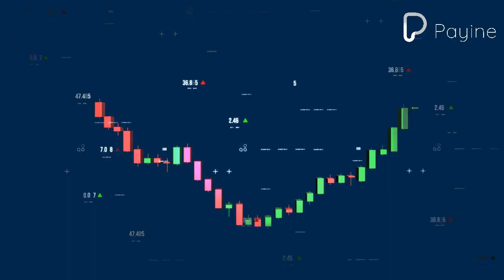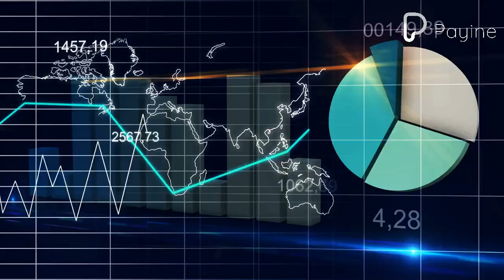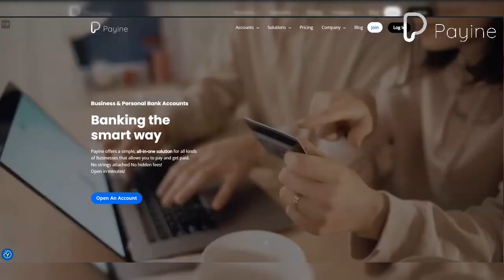AI-Powered Payment Solutions: Revolutionizing Consumer Experience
Artificial Intelligence is rapidly transforming the landscape of financial transactions. Today, we're exploring the revolutionary impact of AI-powered payment solutions and how they are not just reshaping our approach to payments but also enhancing user experiences in unparalleled ways.

AI in payment technologies is more than just an upgrade; it's a fundamental shift. It introduces a new era where financial transactions are not only efficient but also highly personalized. This technology's ability to process and analyze vast datasets enables more refined and individualized interactions, tailoring services and offers to meet each user's unique needs.

These AI-driven systems offer numerous benefits for both businesses and consumers. One of the key advantages is the personalization of the payment experience. AI algorithms are capable of crafting offers and services that resonate with individual preferences, which not only improves customer satisfaction but also fosters loyalty. Moreover, AI significantly enhances security in digital payments. Sophisticated fraud detection systems, powered by machine learning, operate with greater accuracy and speed, identifying potential threats more effectively than ever before.

However, integrating AI into payment systems isn't without its challenges. Overcoming technical hurdles is essential to ensure that AI integrations are compatible with existing infrastructures and adhere to regulatory standards. Despite these challenges, the opportunities AI presents are immense – from streamlining operations to gaining a deeper understanding of customer behavior.

To stay ahead in this evolving landscape, it's crucial for businesses and consumers alike to embrace AI technologies. Understanding their capabilities and potential for growth will be key to thriving in an increasingly AI-driven financial world.

In conclusion, AI-powered payment solutions represent a significant leap forward in the finance sector. For businesses and their customers, adapting to these technologies is not just beneficial, it's essential for staying competitive and relevant in an ever-changing digital world.

In the rapidly evolving world of AI-powered payment solutions, Payine stands at the forefront, offering innovative and secure financial services. Embracing these cutting-edge technologies, we are committed to enhancing your payment experiences and streamlining your financial operations. Whether you're a business looking to optimize transaction processes or an individual seeking efficient and personalized payment methods, Payine is here to cater to your needs. Join us now at Payine.com and open an account today. Let Payine help elevate your financial journey to the next level, ensuring you're not just keeping pace with the evolving digital landscape but leading it.